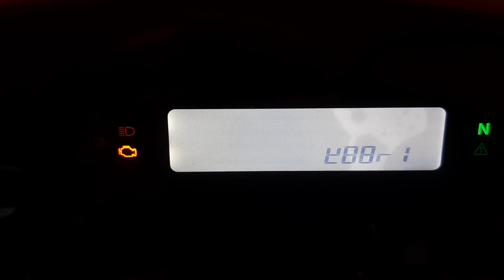CROSSFIRE RM 250 SOUND TEST ... Exhaust Sounds Compilation FIRE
Exhaust Sounds Compilation FIRE .